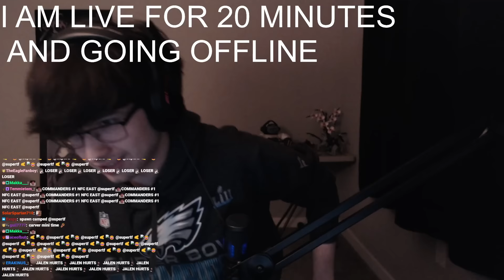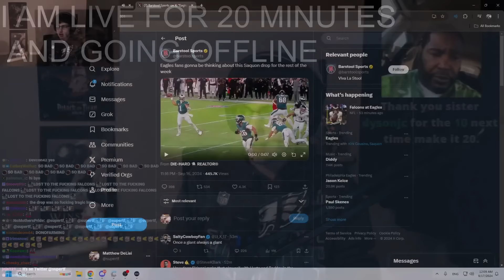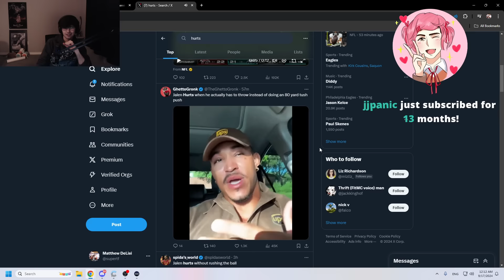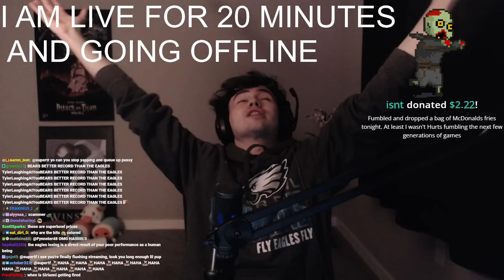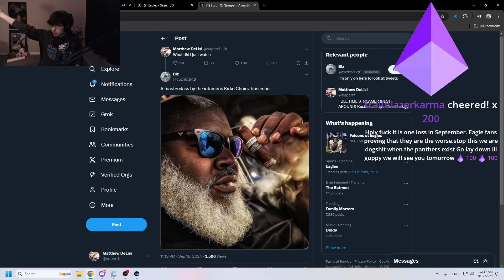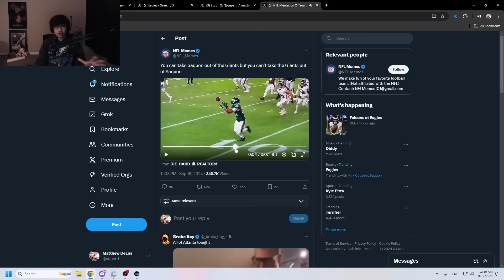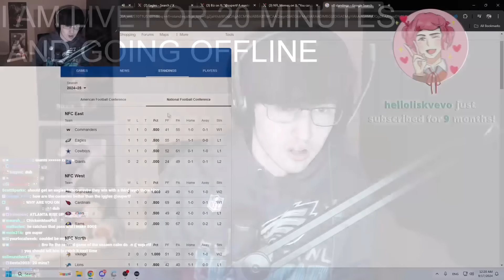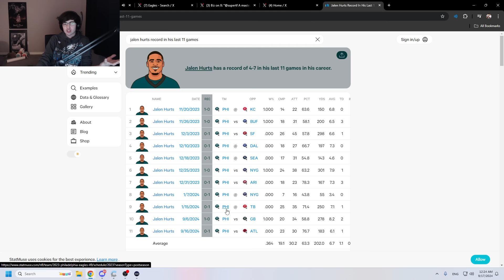i mean what i just watched cant be normal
yes, this was the whole stream.